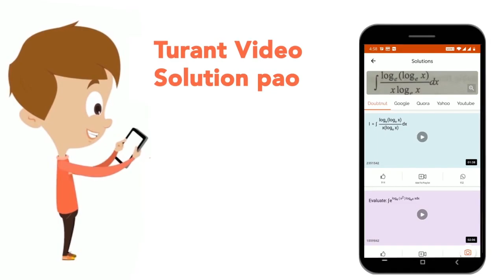On which day of the weak was Kamala\'s birthday ? I. Kamala was born on 28^(th) August in a year...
On which day of the weak was Kamala\'s birthday ? I. Kamala was born on 28^(th) August in a year which started with a Monday. II. Kamala was born between the years 1896 to 1904.
Class: 14
Subject: REASONING
Chapter: PAPER - 12 (D- REASONING BASED)
Board:CTET

👉 Have Any Query? Ask Us.